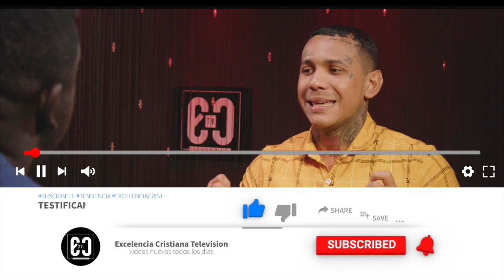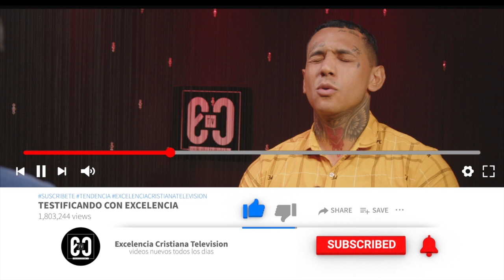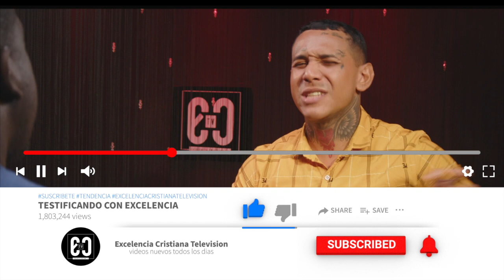SOBREVIVI A LA C@RCËL DE LA VICTORIA Y A LA MÜ3RTÊ [ TESTIMONIO IMPACTANTE ]